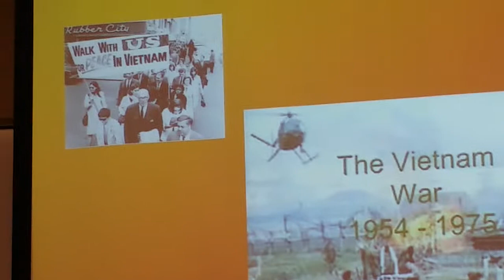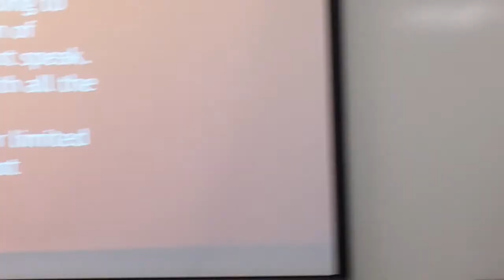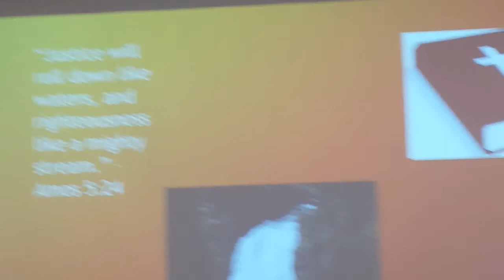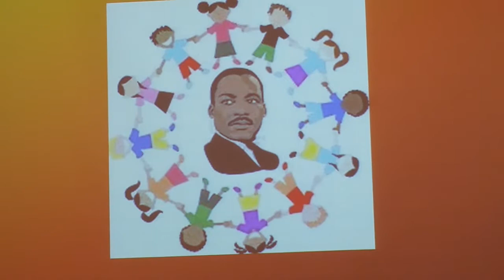MLK's Beyond Vietnam: A Time to Break Silence (Rhetorical Critique)